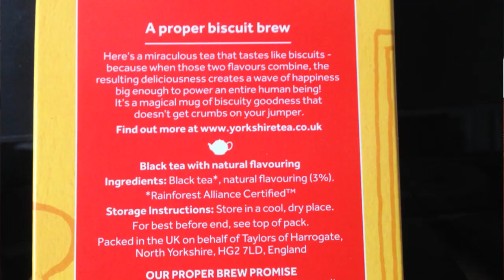Yorkshire Tea Biscuit Brew | Noms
I'm back with a brand new series of 'Noms'! In this episode I try out a British staple with a twist!